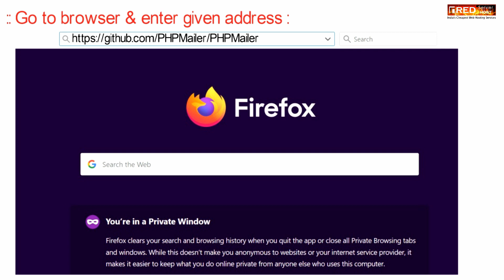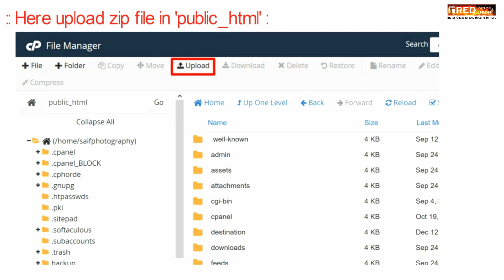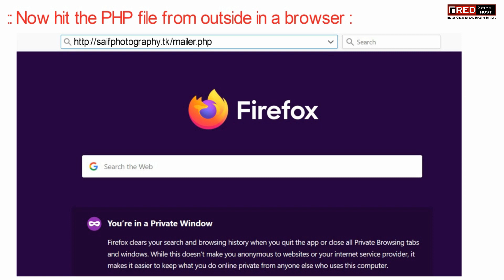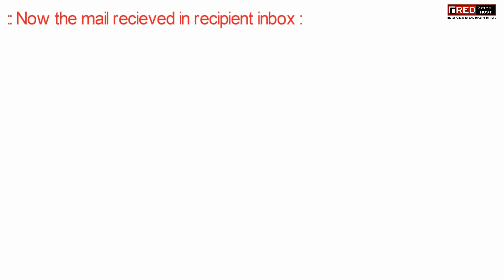How to send Emails via SMTP using PHPMailer?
Today in this video you will learn how to send emails via SMTP using PHPMailer. PHPMailer makes it easy to send email using phpmailer, makes it possible to send an email with attachment in PHP using phpmailer, send HTML e-mail, etc.
This video tutorial we'll show you how you can send email using phpmailer in PHP.
Step 1: First, download PHPMailer script from GitHub.com
Step 2: Upload the phpmailer script to file manager inside public_html
Step::3 Once uploaded right click on the PHPMailer-master.zip file and hit Extract
Step::4 Enter the folder name for the extraction of PHPMailer-master.zip
Step::5 Once the extracted folder is visible in public_html, create a new mailer.php file
Step::6 Now edit this mailer.php file and copy the code from the link given below and paste it in mailer.php file
Step::7 Customize the script as per your requirements
Step::8 After making the changes, click on Save and close the editor
Step::9 Test the script by visiting the URL to the file
Step::10 Once the file gets hit, the mail will be sent.